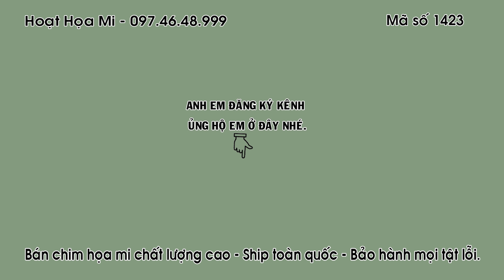HM 1423 - HÀNG ĐẲNG CẤP CHO A E - SIÊU VIP ĐUÔI XÒE ĐẾM NAN CÁNH ĐẠI BÀNG - ĐT 0974648999 - ĐÃ BÁN